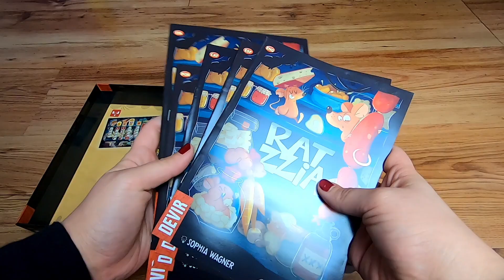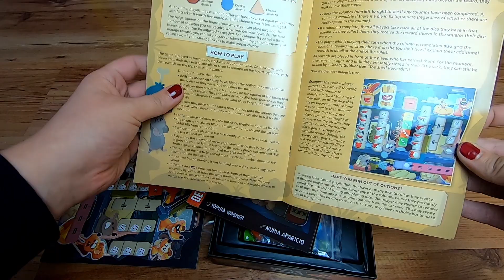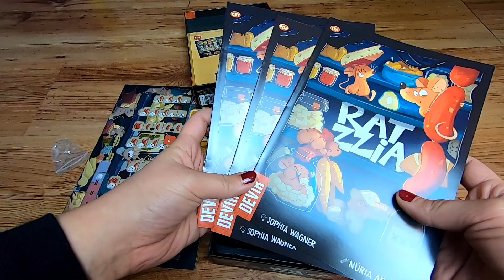Unboxing - Ratzzia (Dever 2019)